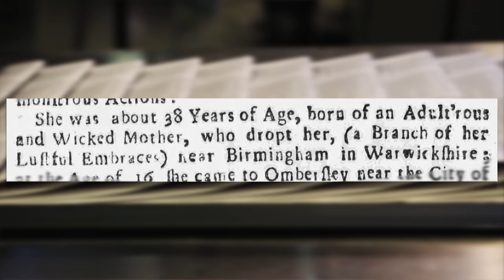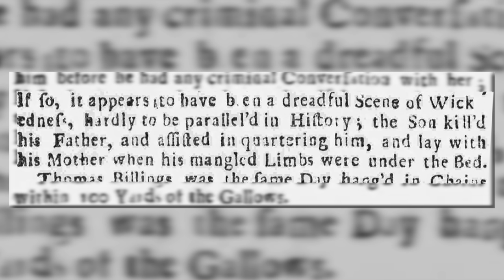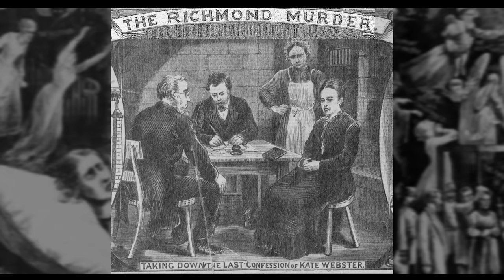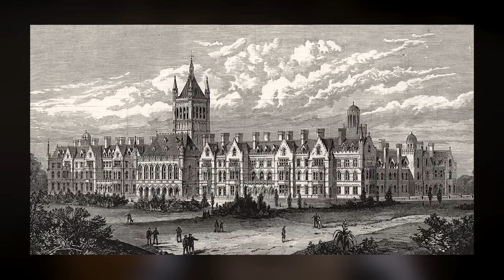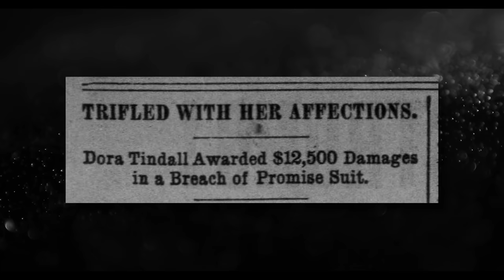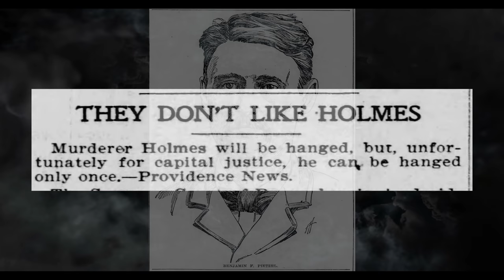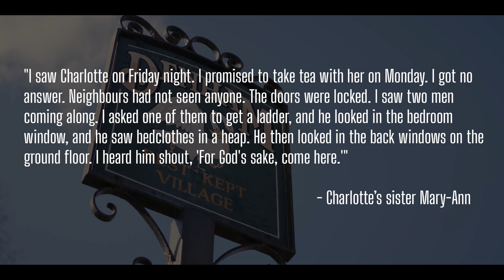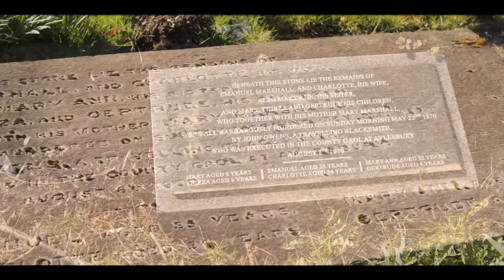Some of the Most SINISTER Crimes from the Past - Episode Compilation | True Crime | Well, I Never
In this compilation of Victorian* True Crime episode, we take a look at several cases.

The heinous crimes of Catherine Hayes, Kate Webster, Amelia Dyer, H. H. Holmes and the tragic Denham Massacre.

*Also Edwardian & Georgian

00:20 - Catherine Hayes
10:00 - Kate Webster
21:41 - Amelia Dyer
33:20 - H. H. Holmes
50:30 - The Denham Massacre